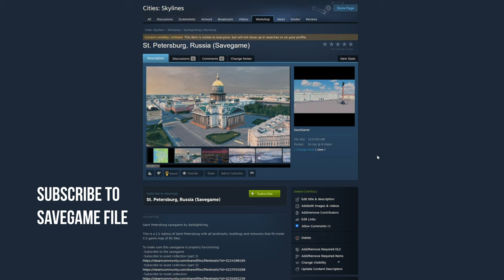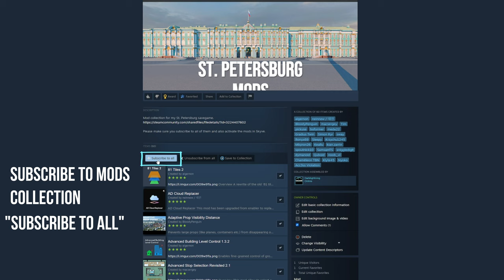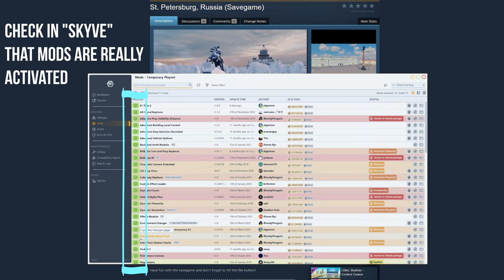HOW TO LOAD MY ST. PETERSBURG SAVEGAME? / Как правильно загрузить сейв Питера в Cities: Skylines?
The final Saint Petersburg savegame is now availale in Steam! Check out this video instruction and let me know if loading has worked for you. Wish you all the best!

PC: AMD Ryzen 5 3400G 3.70GHz, 32GB RAM, Radeon Vega GPU